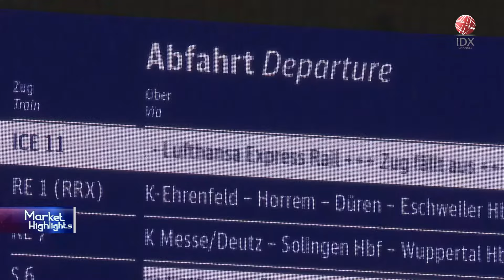Aksi Mogok Serikat Masinis Kereta Api Jerman | IDX CHANNEL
Serikat masinis kereta api di Jerman melakukan aksi mogok massal sejak tanggal 10 hingga 12 Januari mendatang. Aksi mogok dilakukan untuk menuntut pengurangan jam kerja serta kenaikan gaji.